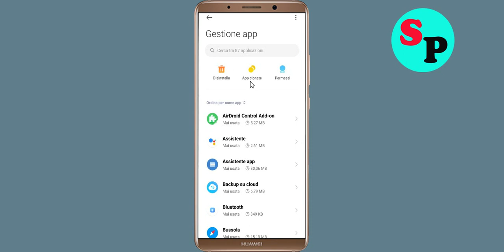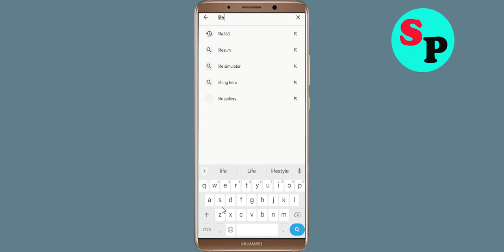Risolto il problema con l'app Life360 che continua a bloccarsi in Android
Risolto il problema con l'app Life360 che continua a bloccarsi in Android - Errore di arresto anomalo dell'app Life360

Ciao amici oggi, in questa sezione video, ti mostrerò come risolvere Come risolvere l'app Life360 App Life360, correggere l'app Life360 Riprovare il problema Problema Android e Ios - X-Plane Flight Problema di arresto anomalo dell'app del simulatore. Se stai affrontando lo stesso problema nel tuo cellulare Android, ti aiuterà a sbarazzarti di questo problema risolto.